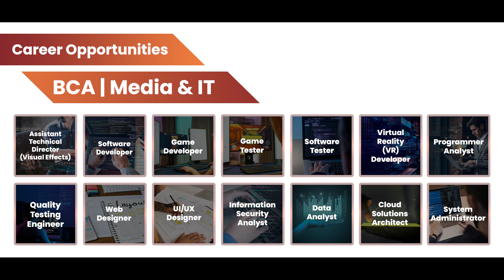Career Opportunities Media & IT NCU